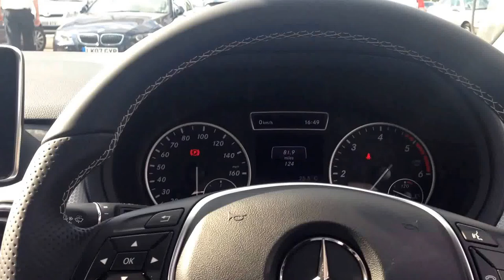Death of the Triple black huarache .....